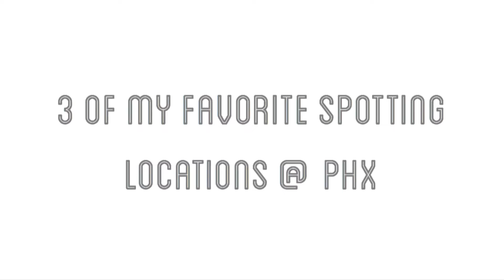3 of My Favorite Spotting Locations @ KPHX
Hi, this is Connyr C. from @flyneavan! These are 3 of my personal favorite places to plane spot when I am at Phoenix Sky Harbor International Airport. I hope you enjoy the video!